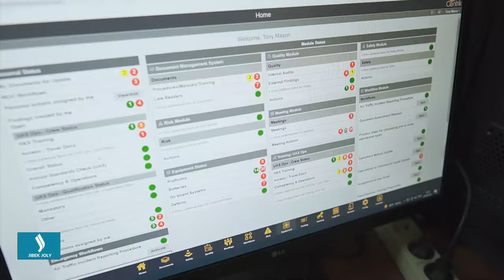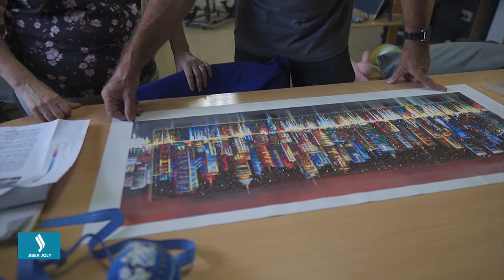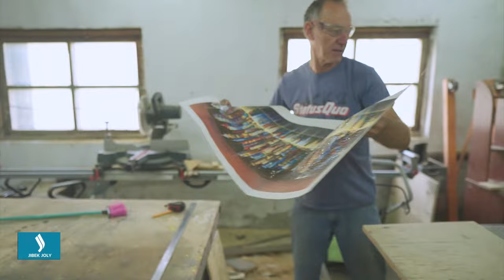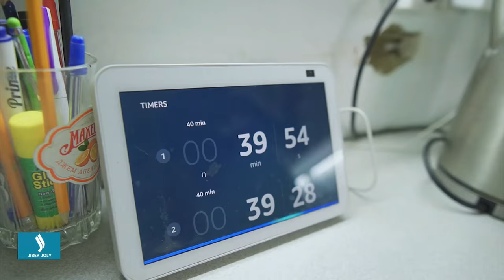Tony Mason: It is less than 30 km from Atyrau to the sea along the river | My Day in Kazakhstan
Twelve years ago, a married couple from Manchester received an invitation to move to work from comfortable England to the Kazakh city of Atyrau. They did not know what awaited them, where it was located and in what conditions they would have to live. But the spirit of adventurism, a healthy craving for adventure and change of place of residence won, so they soon landed in the Kazakh steppe. Thus, Tony Mason and Linda Smart ended up in Kazakhstan.
They were welcomed with heat and unusually dry air. However, the warmth and friendliness of the locals, excellent conditions for working and running own business outweighed all the climatic surprises. In addition, they fell in love with the Zhaiyk, or Ural River, which flows through the city. After all, Tony, among other things, is a fan of sailing. Also, they are both delighted with the unique steppe dog breeds: Tobet and Alabai, which they breed with a great pleasure.
Meet Tony Mason, the next hero of the My Day in Kazakhstan program!

1:09 bridge connecting the two sides of the world: East and West
2:10 lunch with his wife on the cafe terrace
3:05 unexpected encounter with a competitor
4:50 industrial drone testing
7:07 Brainstorming for Linda’s students
7:59 purchase of wood
10:02 Oh, Akaru! Raffi, hi! These dogs are our family members.
10:44 Father’s memory wall
13:01 The fifth Tobet puppy is still with us. We believe that he will find a new family.
15:48 Well, let’s get started? Now we will make a frame for the picture.
19:42 trip to the shelter for homeless animals
21:27 Tony cooks dinner for Kazakh guests
25:54 Sunday walk along the Zhaiyk (Ural) river under sail and on a motor boat#Mydayinkz